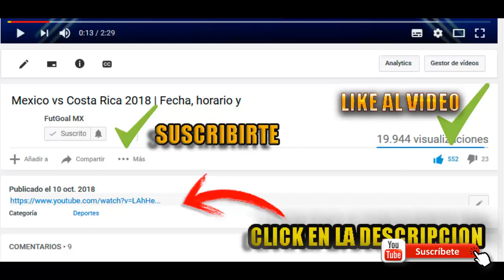🔴⚽ VER EN VIVO | TOLUCA FC VS CRUZ AZUL | PARTIDO DE IDA 4TOS DE FINAL LIGA MX GUARDIANES 2021